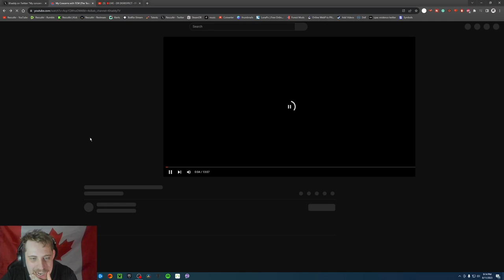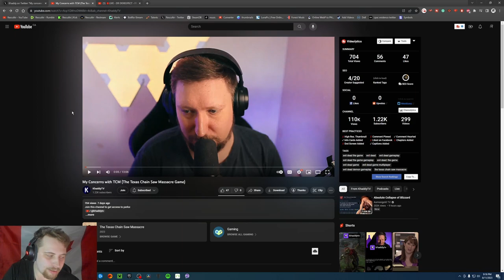Should MMR be in TCM? | Res Reacts